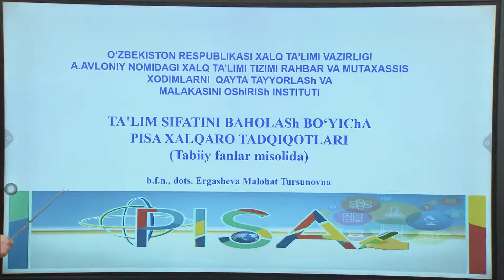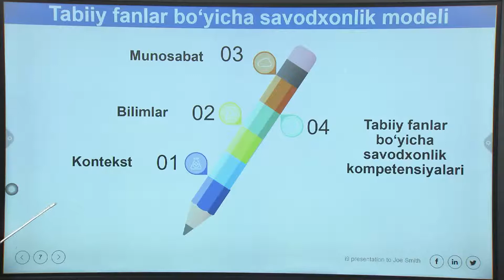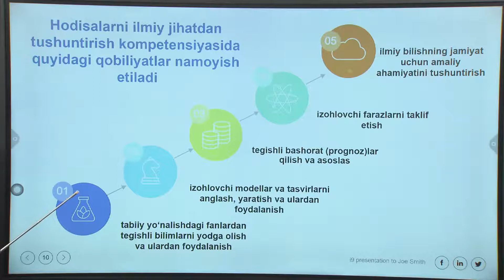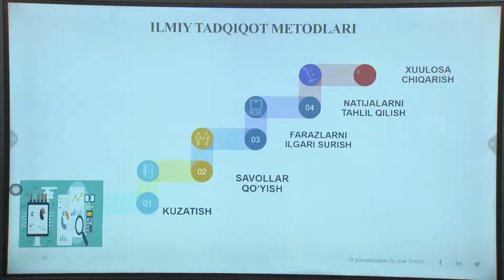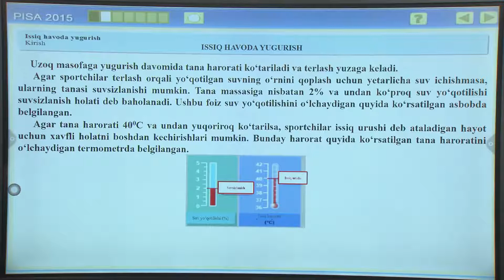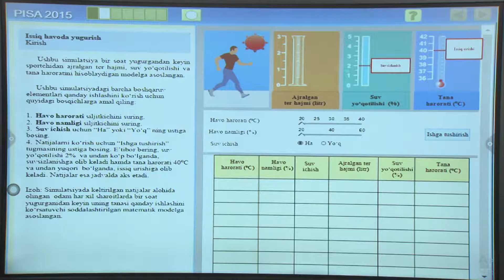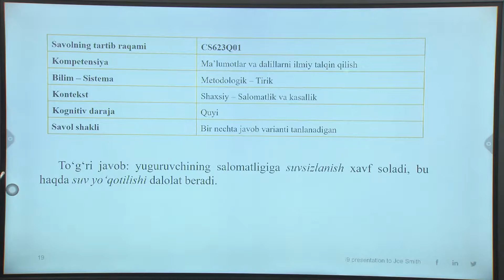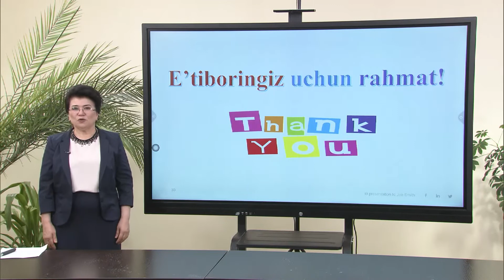Ta'lim sifatini baholash bo'yicha PISA xalqaro tadqiqotlari | Avgust kengashlari 2020-2021